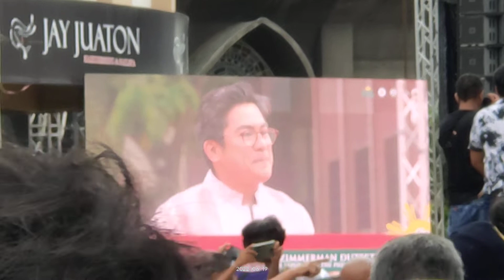VP Sara Duterte Inauguration | 20220619 | Davao | UniTeam